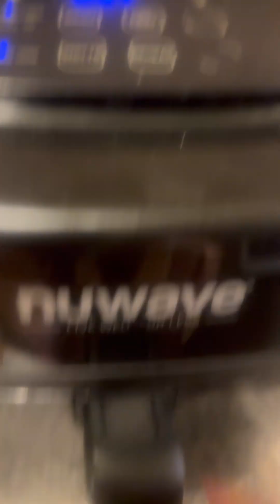Totopos De Papas 🥔+ Snack De Nanzana Rapido y Facil De Hacer 5/2/23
Totopos De Papas 🥔 + Snack De Manzana Rapido y Facil De Hacer 5/2/23